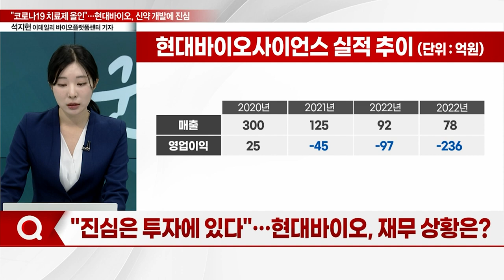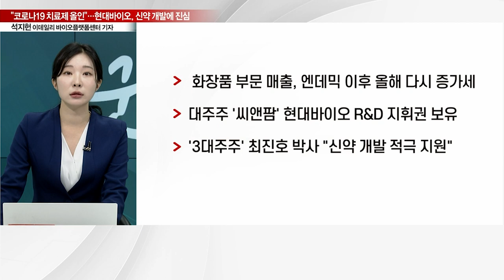"코로나19 치료제 올인"… 현대바이오, 신약 개발에 진심_기자들의 백브리핑 (20231004)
Q. '제프티' 긴급승인 기대감 고조?
Q. '제프티' 코로나 게임 체인저되나?
Q. "진심은 투자에 있다"… 재무 상황은?
Q. "적자여도 괜찮아"… 향후 계획은?